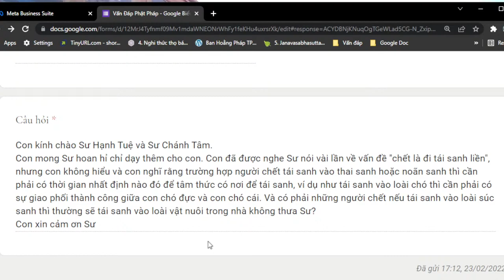1120. Làm sao chết có thể tái sanh liền được?